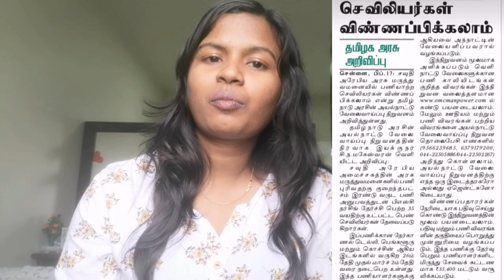Recent update 2023 February to March Saudi MOH ❤️vaccany 👆for Bsc nurses|No need agency